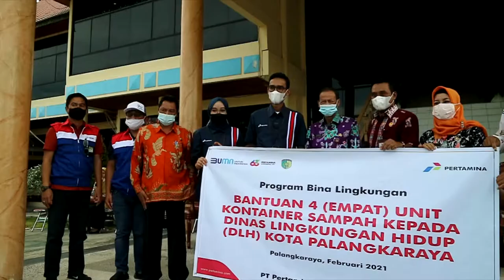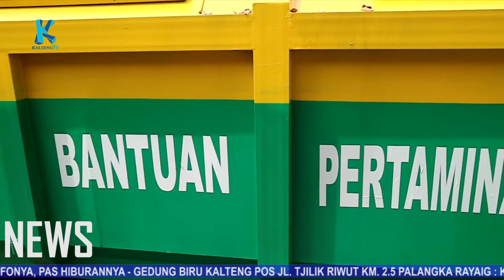KOTA CANTIK TERIMA EMPAT KONTAINER SAMPAH DARI PT PERTAMINA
Pemerintah Kota Palangka Raya melalui Dinas Lingkungan Hidup atau DLH Palangka Raya menerima bantuan empat kontainer dari Pertamina, Kamis (25/2), di halaman kantor wali kota Palangka Raya. Bantuan diserahkan bertepatan peringatan Hari Sampah Nasional yang jatuh pada 21 Februari 2021.